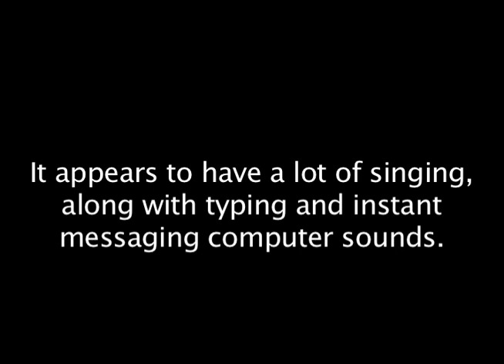Strange Phone Message